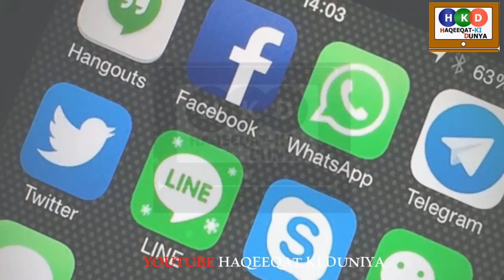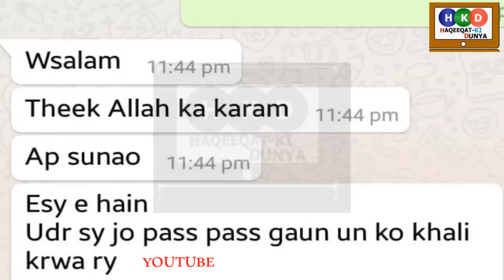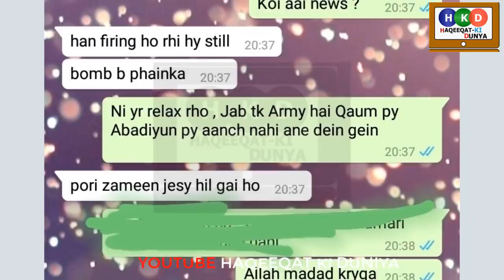Pakistan Giving Surprise to India in a different way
PM Imran khan, dg ispr, imran khan, hamid mir, Pakistan Giving Surprise to India, pakistan, pakistan is giving response to india and pm modi, air, india, latest updates, news, Pakistan Giving Surprise to India in a different way, tv, India in a different way, live